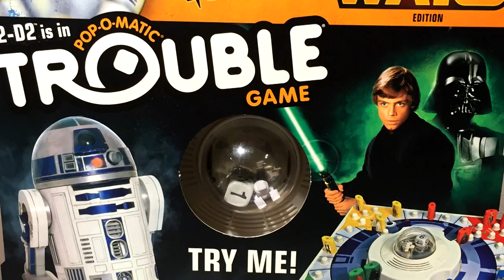'Star Wars' collecting legend Steve Sansweet explains why toys matter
The Daily Dot's Michelle Jaworski talks to Steve Sansweet, Lucasfilm's former head of fan relations and the owner of the world's largest Star Wars collection, about the importance of massive toy release events like Force Friday.